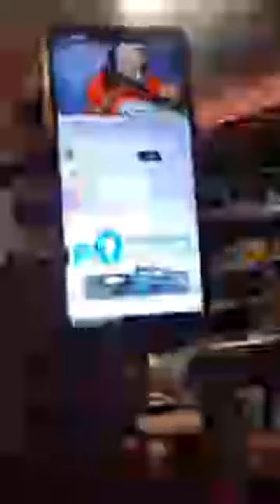Highlight 1:02:25 - 1:07:20 from Batang San Juan